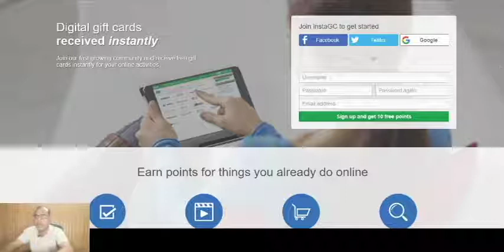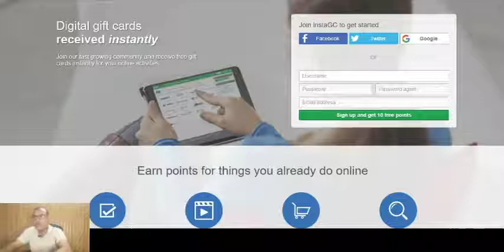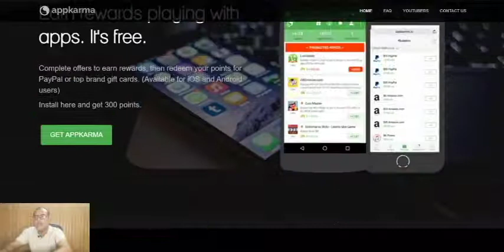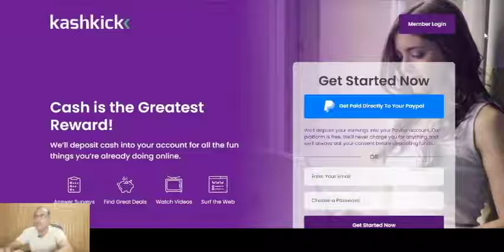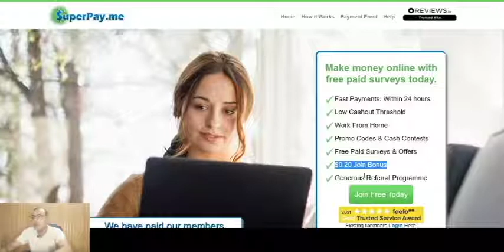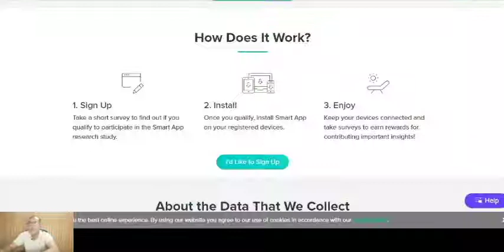Make $500 With These FREE APPS Make Money Online Free 2021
In this video, we show you a new strategy on how to make money online 2021 by using these free apps, and make up to $500 EVERY DAY in free PayPal money with this brand new method!

Website to Make $100 PER DAY | Super Easy | Fast 2021

How To Mine Dogecoin at home Step by Step on Any PC | Daily online Earning at Home 2021

$340 Billion YEARLY | YOU CAN EARN FREE| PROFF INSIDE | (UNLIMITED) | MAKE MONEY ONLINE

Binance Personal Verification Complete Review How to Earn 1 BTC in 10 Day Arshad Khan Urdu Hindi 202

How To Create Binance Account | Binance Account Verification on Email or Mobile | Binance Tutorial

Binance Complete Basic Tutorial Guide in Simple Words | Urdu | Hindi | Arshad Khan | 2021

How to Buy Dogecoin Review | Arshad Khan | 2021 | Urdu | Hindi

2 Minutes Review of Unstoppable Domain | How to Earn 10$ Free | Arshad Khan | Urdu / Hindi

10 Ways to Earn Bitcoins & Make Money with Bitcoin 2021 updated | Arshad Khan | Urdu | Hindi

What is Bitcoin Mining? Can we start Mining BTC today Free? Arshad Khan | Hindi/Urdu